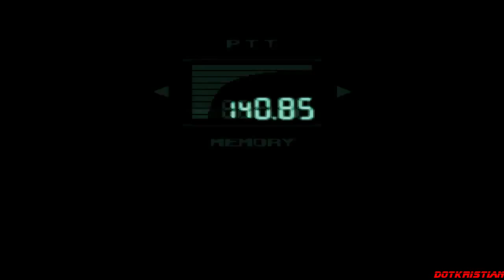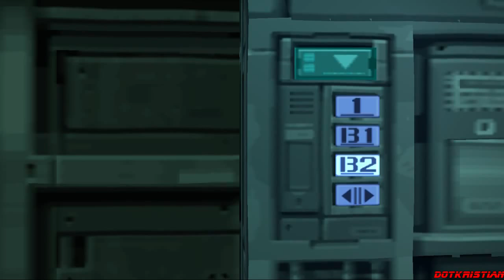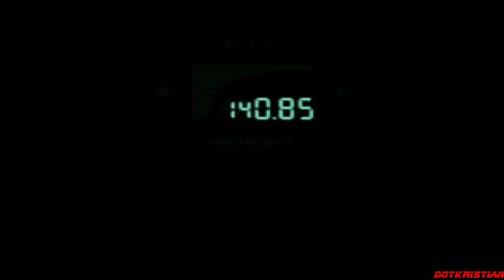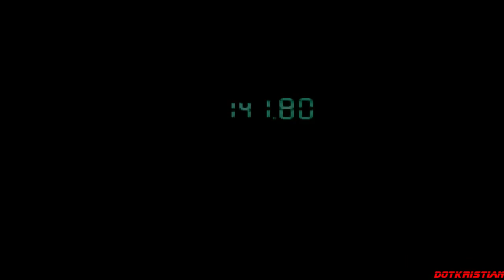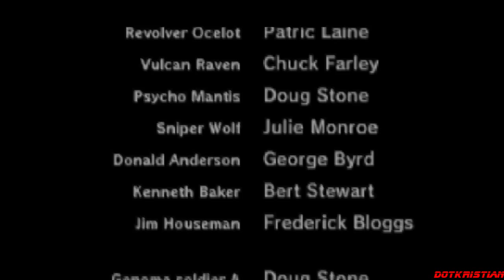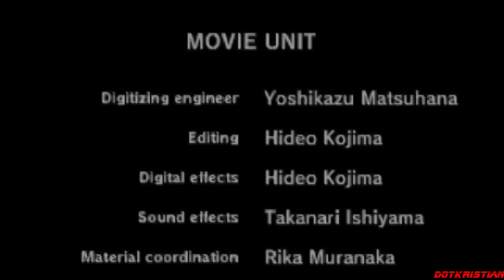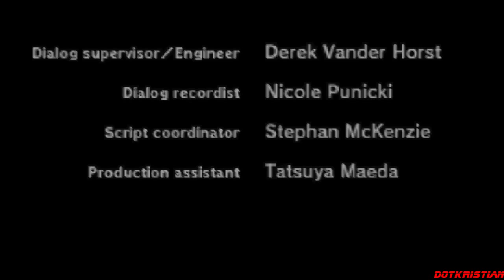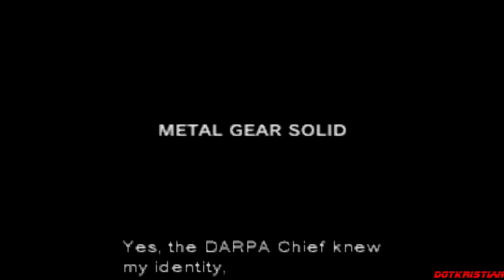Big Boss Rank Run Glitched Meryl Ending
This run is edited, not attempting to obtain WR.

Just showing off the glitches